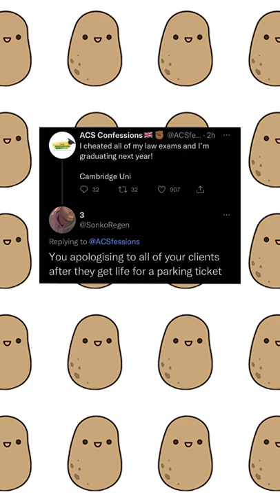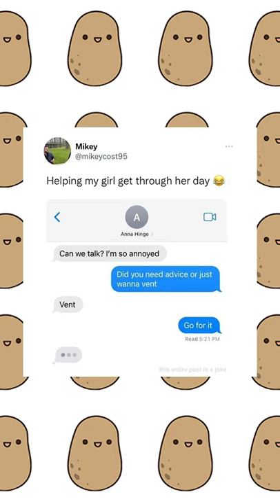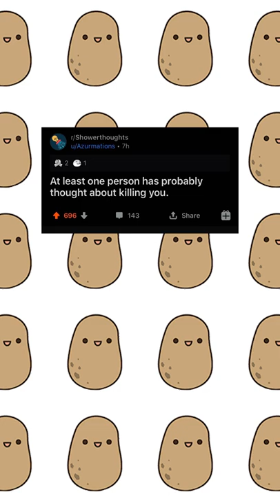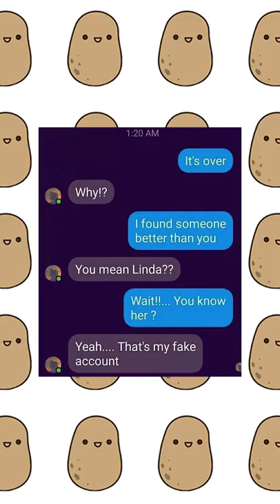Someone stole my front gate yesterday